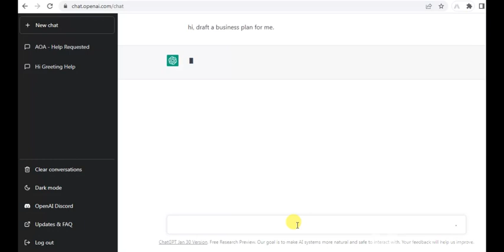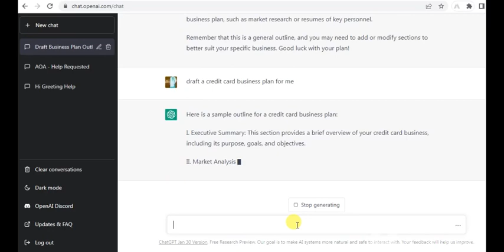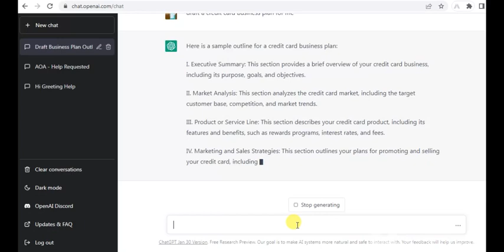ChatgtpAI may help lawyers to draft business plans and earn money| Cyber Law TV